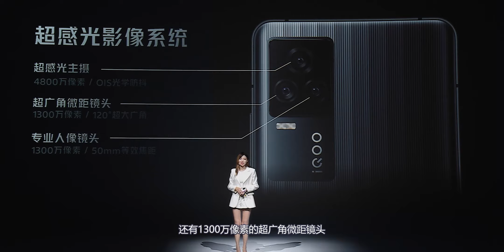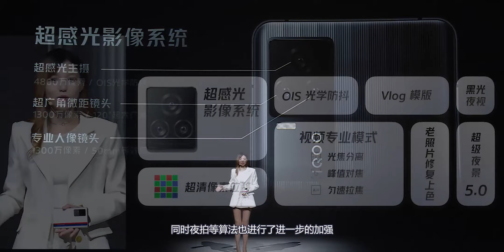两分钟发布会 | 3798元起，和骁龙888、120Hz高刷、双线性马达一起“飙车”的iQOO 7